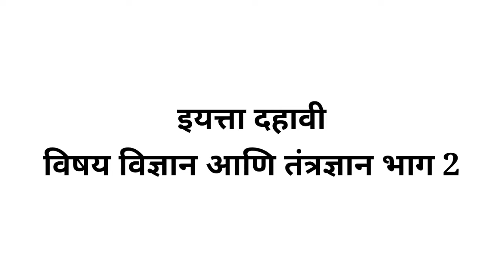फुलाचेअंतरंगवनस्पतीमधीललैंगिक प्रजनन parts offlower sexual reproductioninplants ​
फुलाचेअंतरंग
इयत्ता 10वी
विज्ञान आणि तंत्रज्ञान
वनस्पतीमधील लैंगिक प्रजनन
सजीवातील जीवनप्रक्रिया
science-holic
partsofflower
scienceandtechnology
sexualreproductioninplants